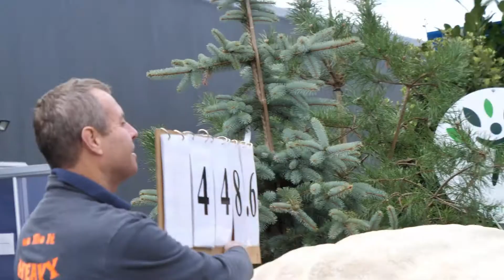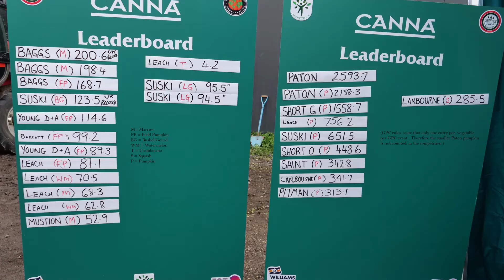Giant Pumpkin Day 2020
We took our two giant pumpkins, and Ginger's giant marrow down to Lymington to get officially weighed... and saw the world record NEARLY broken by the Paton brothers!